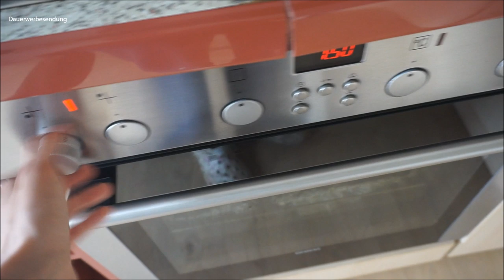Familienvlog | Zeit für Veränderungen!!! | Putzroutine | Koffer packen || Mama mit 19